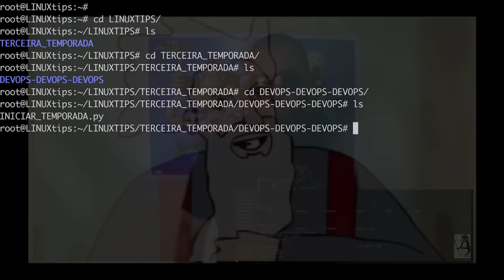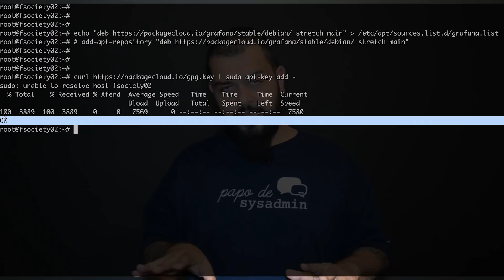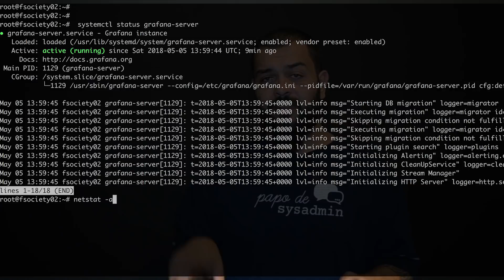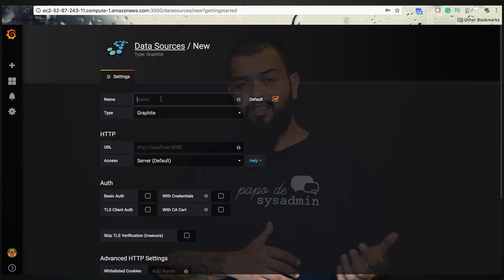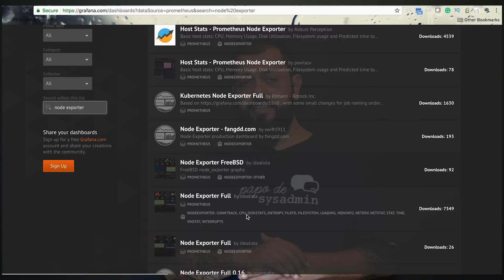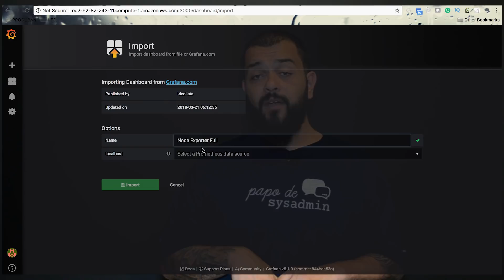Instalando e integrando o GRAFANA! | Série Monitoração #7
Hoje é dia de conhecer o sensacional Grafana! Vamos instalar e integra-lo ao Prometheus para que possamos ter dashboards riquissimos e super elegantes! hahah

 Corre assistir!

Endereço do repo para adicionar no Ubuntu ou Debian: "deb stretch main"

Mande seu presente para o canal! :D
Caixa postal 532
CEP 6763-970